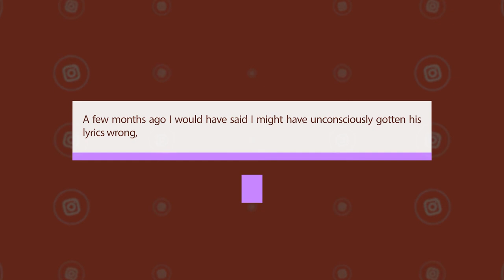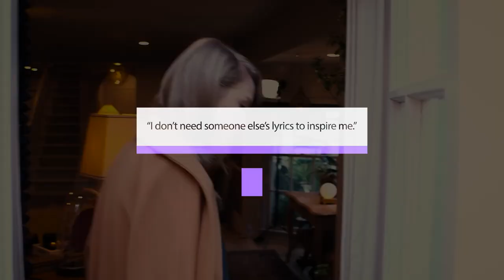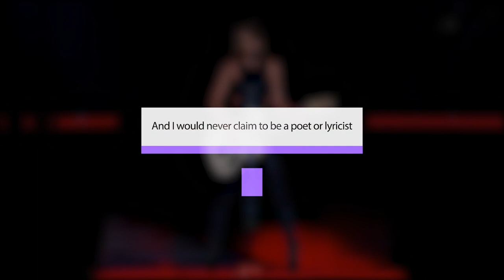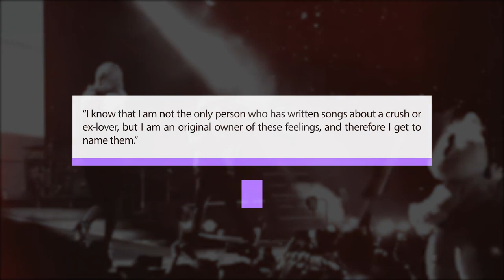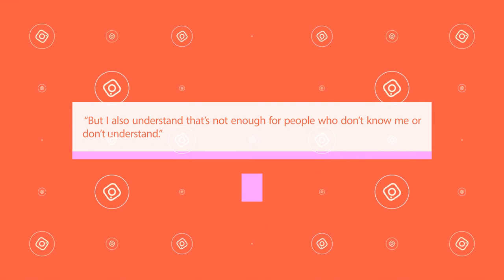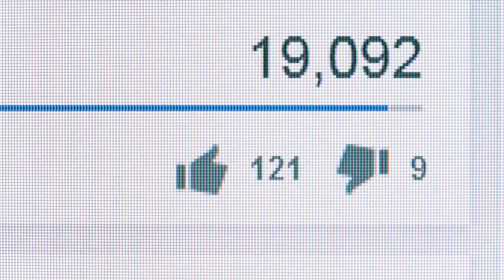Taylor Swift makes a statement after being accused of plagiarism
The singer posted an Instagram story on Wednesday saying: “I’m writing this post because I want to set the record straight and make things right with my fans. I did not steal the lyric ‘I would die for you from a song by Ed Sheeran, as has been reported. A few months ago I would have said I might have unconsciously gotten his lyrics wrong, but now that I look back at the video for ‘I Would Die For You from November 2017, there is no way that could have happened. The entire video was written and directed by me, Taylor Alison Swift.”
In a post on her Tumblr, Taylor addressed the allegations and gave fans an update on what she’s been up to since moving to Los Angeles.
“I’m writing this from my new crib,” she said, “and I wanted to share with you what I’ve been up to since we last spoke. I’m writing this from my new crib,” she said, “and I wanted to share with you what I’ve been up to since we last spoke.
Swift’s hit “Look What You Made Me Do” has been criticized as borrowing heavily from the song “Look What I Found” by the Swedish duo, Lykke Li and Johanna Sällström. The two artists have teamed up to make a video about their legal battle against Swift and her label, Big Machine Label Group.
In their video, Li and Sällström claim that Swift’s song was lifted from their song. They also accuse her of trying to hide her identity so she could get away with it.